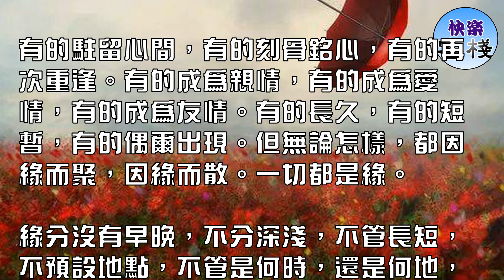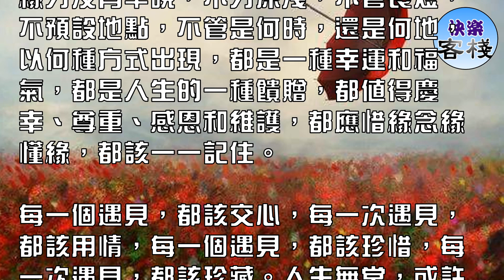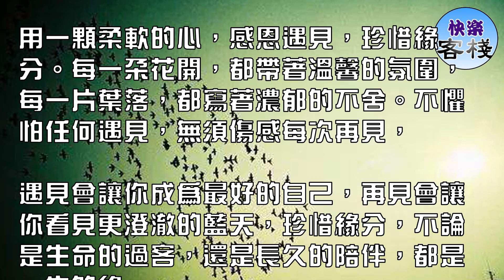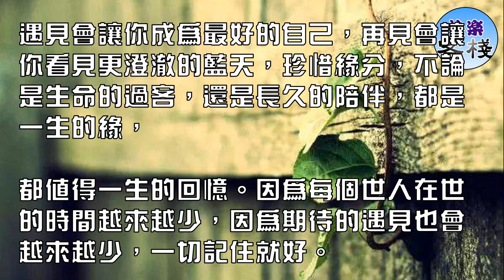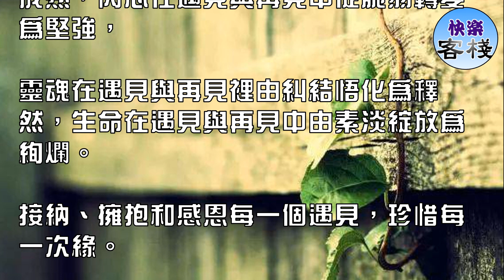遇見不分早晚，珍惜每一次緣｜女人心語｜快樂客棧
遇見不分早晚，珍惜每一次緣

時光不約而至，就是一種幸運，路人偶爾相遇，就是一次緣分，四季交替變化，就是一道風景，如若彼此相識，便是生命中的一次莫大的幸運。

生命是一場不停的遇見和別離的交替，繁華和落寞的輪回。只要生命不止，我們每天都在遇見，都在相逢。只不過這種相逢有的擦肩而過，

有的駐留心間，有的刻骨銘心，有的再次重逢。有的成為親情，有的成為愛情，有的成為友情。有的長久，有的短暫，有的偶爾出現。但無論怎樣，都因緣而聚，因緣而散。一切都是緣。

緣分沒有早晚，不分深淺，不管長短，不預設地點，不管是何時，還是何地，以何種方式出現，都是一種幸運和福氣，都是人生的一種饋贈，都值得慶幸、尊重、感恩和維護，都應惜緣念緣懂緣，都該一一記住。

每一個遇見，都該交心，每一次遇見，都該用情，每一個遇見，都該珍惜，每一次遇見，都該珍藏。人生無常，或許一個遇見就是永遠；

緣分有情，或許一次回眸就是一生。或許沒有驚豔的開場，或許沒有華麗的告白，認識靠緣，真情靠心。

遇見只是開始，珍惜才是永遠，相知相伴更是希罕。因為緣分，所以遇見，因為懂得，所以珍惜。每一次相遇，

都如同生命旋律中的一個音律的跳動，無論高亢低沉，還是淒美幽怨，都該用深淺來交織，用厚薄來應承。

用一顆淡然的心，感恩遇見，珍惜緣分。淡定的看待所有遇見，從容的面對一切塵緣。心靜才能聽到遇見的聲音，心淡才能看到遇見的本質。

遠處的人再好，也與你無關，身邊的再不好，也是你的緣，一切隨緣就好。

用一顆真誠的心，感恩遇見，珍惜緣分。縱然世事紛雜，但真情常在；縱然歲月滄桑，然初心未改；縱然紅塵起伏，卻生命平靜。

為每一個遇見付出一片誠，為每一次緣分回敬一份真。走過的情再濃，也留不住，身邊的意再淡，也是你的伴，一切珍惜就好。

用一顆純粹的心，感恩遇見，珍惜緣分。遇見是一場緣，遇見是一份情，遇見是最美的緣分，遇見是最好的期盼。

珍惜，是最深的語言，惦念是最無塵的心簾。只一瞬，就註定痴纏，只一眼，便一生惦念，一切牽念就好。

用一顆柔軟的心，感恩遇見，珍惜緣分。每一朵花開，都帶著溫馨的氛圍，每一片葉落，都寫著濃郁的不舍。不懼怕任何遇見，無須傷感每次再見，

遇見會讓你成為最好的自己，再見會讓你看見更澄澈的藍天，珍惜緣分，不論是生命的過客，還是長久的陪伴，都是一生的緣，

都值得一生的回憶。因為每個世人在世的時間越來越少，因為期待的遇見也會越來越少，一切記住就好。

用一顆慈悲的心，感恩遇見，珍惜緣分。有緣即住無緣去，一任清風送白雲。一生中有很多遇見，風風雨雨下能剩幾個，兜兜轉轉中能留幾何？

不離不去的不是大浪淘沙後的珍珠，也是命運中的冥冥安排，或是前世今生的因果報應，一切自然就好。

相聚是一團火，散去是滿天星。

走一趟苦旅，留一顆佛心，結一次佛緣，伴一川山水，做一場清夢。遇見時，微笑著說聲你好，再見時，含淚道聲珍重。

人生，就是不斷的遇見，不斷的再見，人生在遇見和再見裡逐漸由青澀成長為成熟，內心在遇見與再見中從脆弱轉變為堅強，

靈魂在遇見與再見裡由糾結悟化為釋然，生命在遇見與再見中由素淡綻放為絢爛。

接納、擁抱和感恩每一個遇見，珍惜每一次緣。